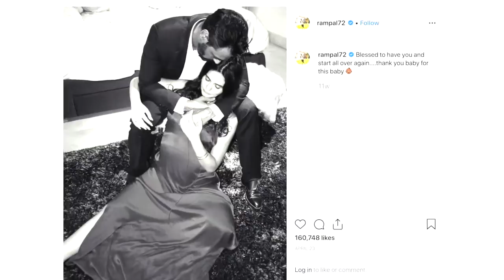Arjun escorts Gabriella and his newborn baby home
Arjun Rampal, girlfriend Gabriella Demetriades were snapped with their newborn baby boy as they headed back to home from the hospital in Mumbai on Sunday.